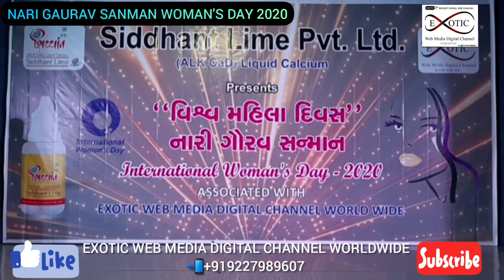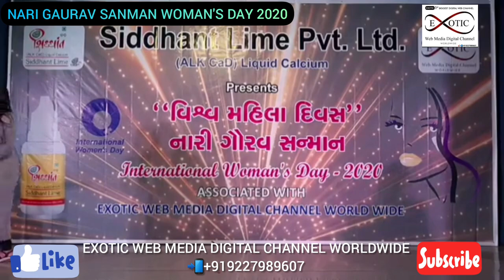NARI GAURAV SANMAN WOMAN'S DAY 2020 7th march at SURAT GUJARAT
SIDHHANT LIME PRESENTS
NARI GAURAV SANMAN WOMAN'S DAY 2020
 7th march at SURAT GUJARAT
ASSOCIATE WITH EXOTIC WEB MEDIA DIGITAL CHANNEL WORLDWIDE